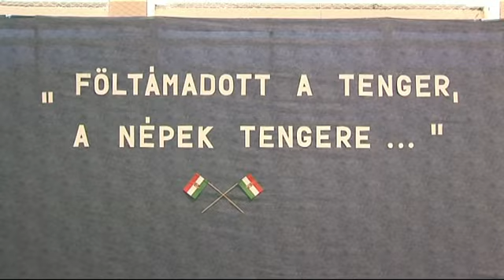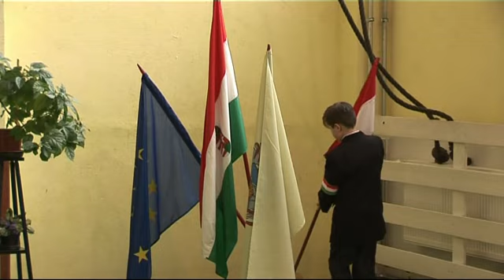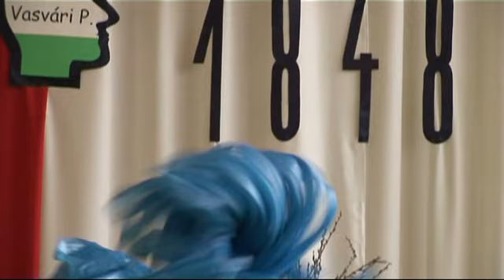Március 15. - Ünnepség a Sajóbábonyi Deák Ferenc Általános Iskolában - 2016. 03. 11.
2016. március 11-én Sajóbábonyban, a Deák Ferenc Általános Iskola 4. osztályos tanulói adtak ünnepi műsort az 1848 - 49 -es forradalom és szabadságharc tiszteletére

A műsort betanították: Pintérné Mogyorós Gabriella és Oroszné Kovács Ildikó pedagógusok.